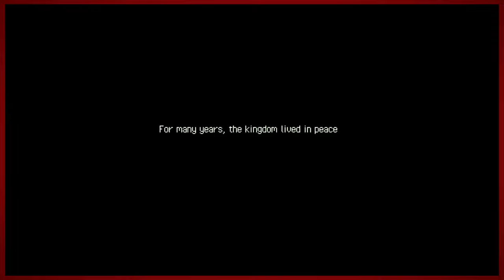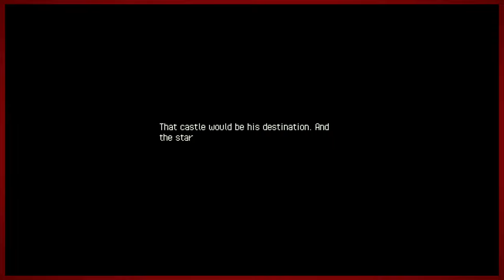Worth Your Salt | Eastward - Part 1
Time to pull yourself up by your bootstraps!